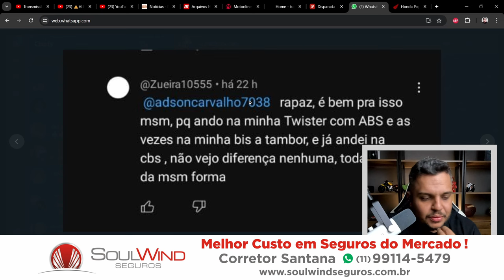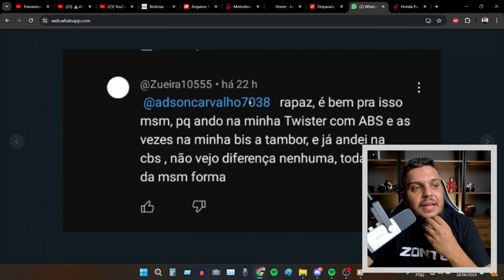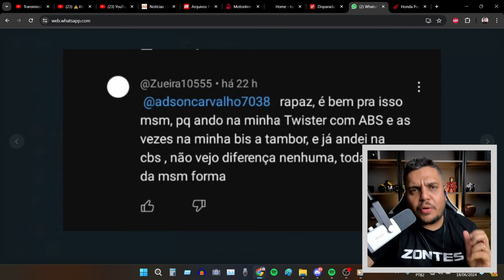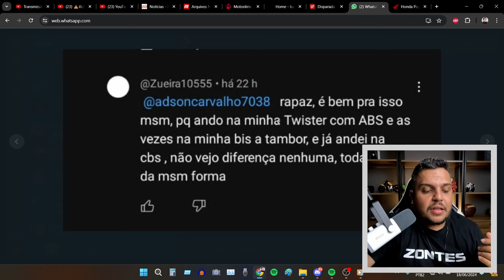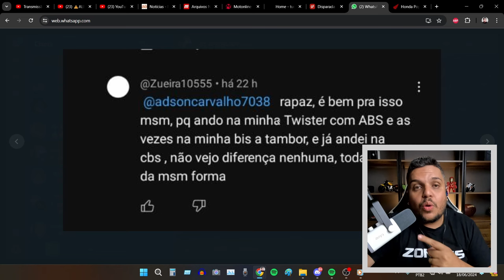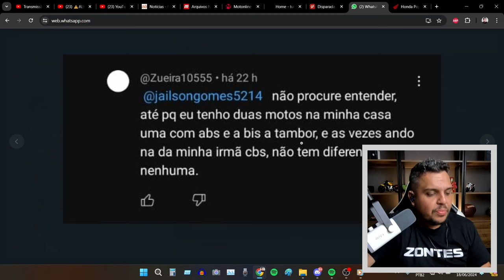🚨Por isso que HONDA e YAMAHA não atualiza seus MODELOS no BRASIL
✅Haya Creations✅
Film Maker
✅Vulcan Radical Store✅
Endereçõ: Rua Marquês do Herval, 95 - Centro
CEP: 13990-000